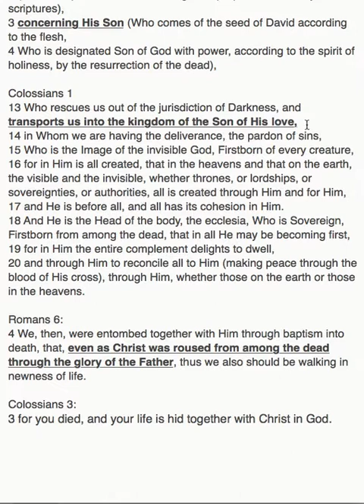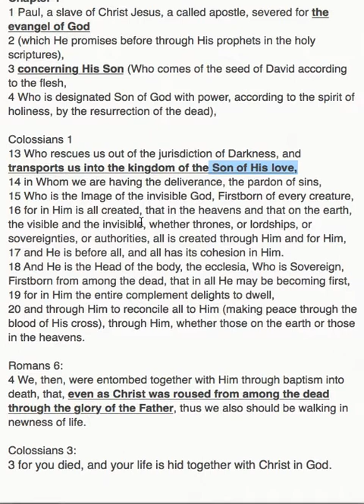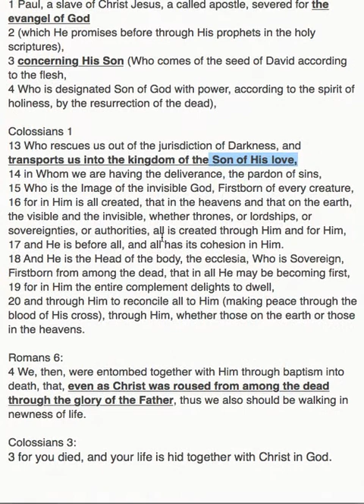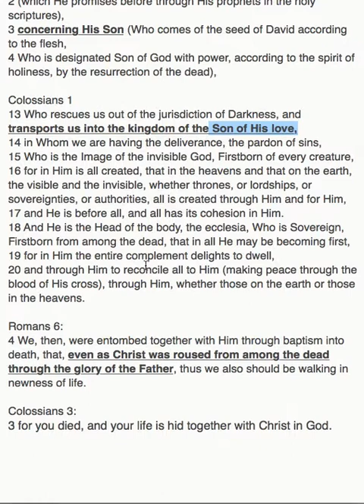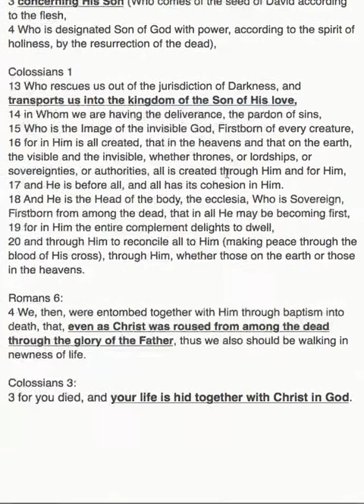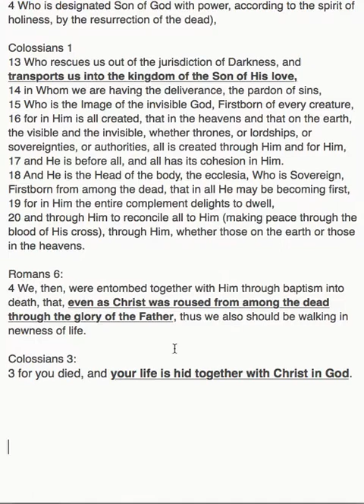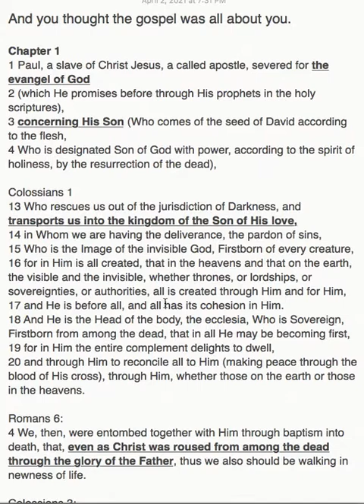AND YOU THOUGHT IT WAS ALL ABOUT YOU, HA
THE FALSE CHRISTIAN RELIGION IS VERY SOLIPSISTIC. HERE WE EXPLORE HOW THE GOSPEL OF GOD, IS ALL ABOUT CHRIST.   And you thought the gospel was all about you.

Chapter 1
1 Paul, a slave of Christ Jesus, a called apostle, severed for the evangel of God
2 (which He promises before through His prophets in the holy scriptures),
3 concerning His Son (Who comes of the seed of David according to the flesh,
4 Who is designated Son of God with power, according to the spirit of holiness, by the resurrection of the dead),

Colossians 1
13 Who rescues us out of the jurisdiction of Darkness, and transports us into the kingdom of the Son of His love,
14 in Whom we are having the deliverance, the pardon of sins,
15 Who is the Image of the invisible God, Firstborn of every creature,
16 for in Him is all created, that in the heavens and that on the earth, the visible and the invisible, whether thrones, or lordships, or sovereignties, or authorities, all is created through Him and for Him,
17 and He is before all, and all has its cohesion in Him.
18 And He is the Head of the body, the ecclesia, Who is Sovereign, Firstborn from among the dead, that in all He may be becoming first,
19 for in Him the entire complement delights to dwell,
20 and through Him to reconcile all to Him (making peace through the blood of His cross), through Him, whether those on the earth or those in the heavens.

Romans 6:
4 We, then, were entombed together with Him through baptism into death, that, even as Christ was roused from among the dead through the glory of the Father, thus we also should be walking in newness of life.

Colossians 3:
3 for you died, and your life is hid together with Christ in God.
11 COR 5:18-19, GOD WAS IN CHRIST, CONCILIATING THE WORLD TO HIMSELF.